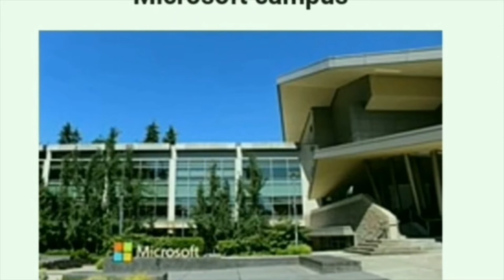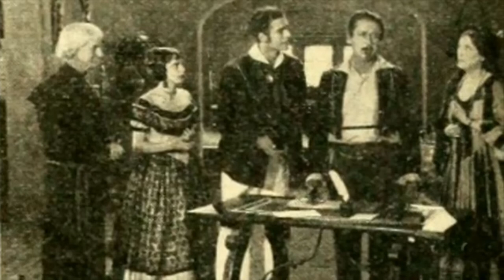Amazing facts that you never seen in your life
there are twenty facts that you are never seen in your life, you feel wonderful feeling after watching this video.
we promising you, we never waste your time.

we provide best facts

thankyou.